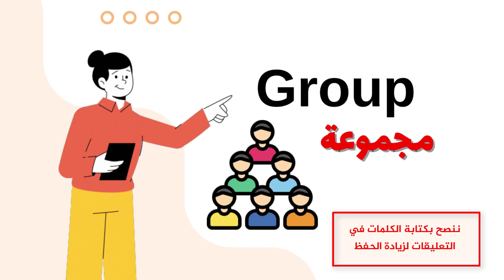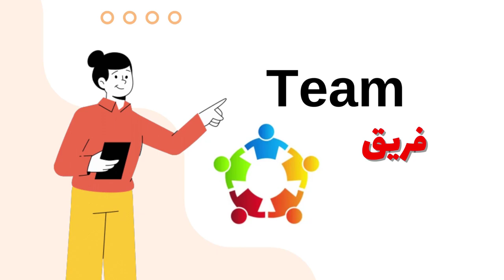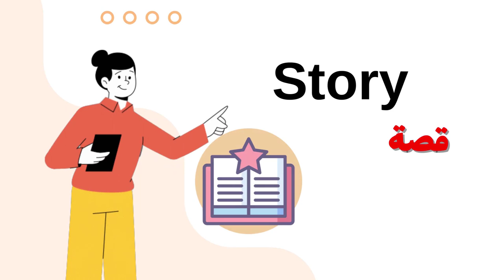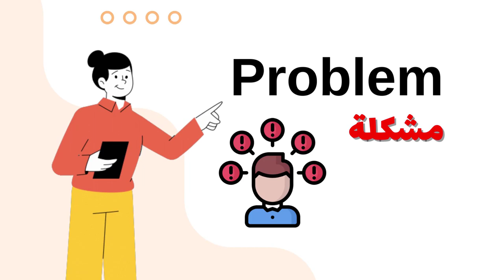سلسلة تحدي حفظ 1000 كلمة انجليزي شائعة | الجزء 3